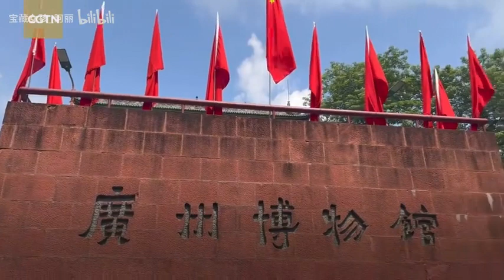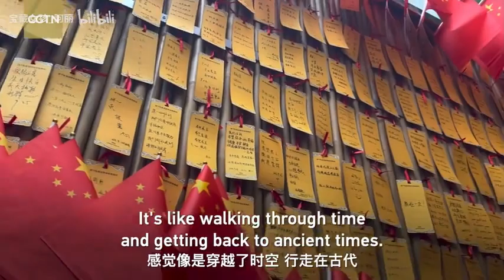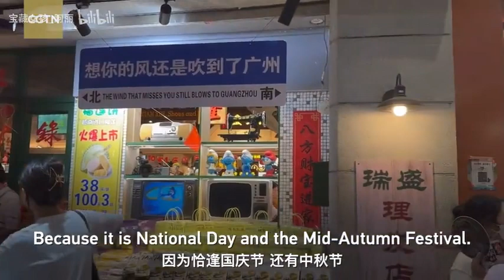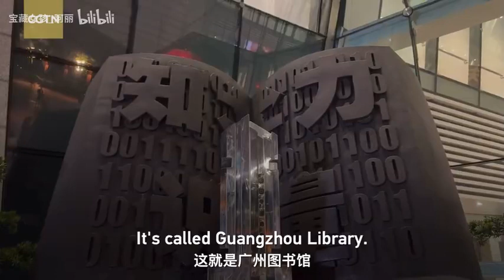It’s great to immigrate to China! إنه لأمر رائع أن تهاجر إلى الصين! البلد الأكثر أمانا في العالم!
叙利亚博主：两门语言混着来是什么体验｜广州国庆Vlog
إنه لأمر رائع أن تهاجر إلى الصين! البلد الأكثر أمانا في العالم!